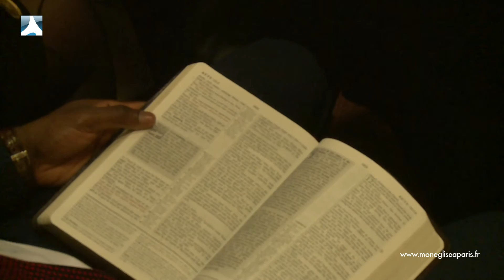Faire le prochain pas (Série Antioche) - Franck LEFILLATRE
L'Eglise de Jérusalem avait connu le réveil, les miracles, la croissance, pourtant elle fut incapable de s'engager dans l'oeuvre missionnaire. Elle refusa de faire le pas suivant et Dieu transféra le flambeau à l'Eglise d'Antioche. Bien des Eglises, des dénominations, qui ont connu de grandes bénédictions et une grande croissance n'ont pas été capables elles aussi de faire le pas suivant. Serons-nous capables de le faire et continuer à écrire notre histoire au futur?